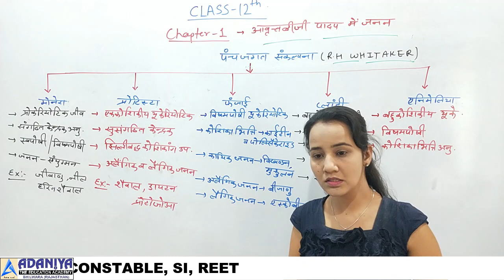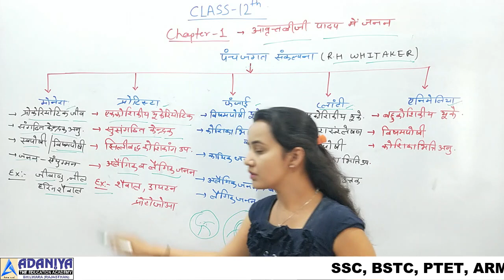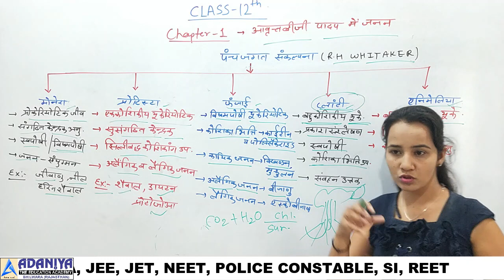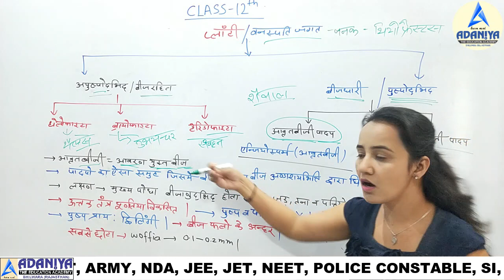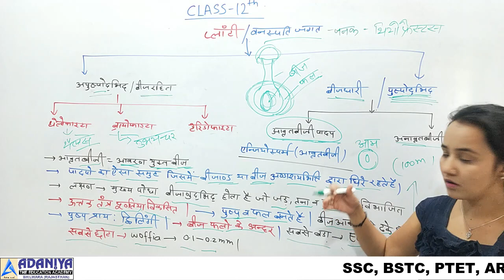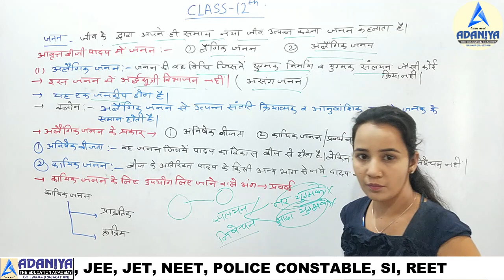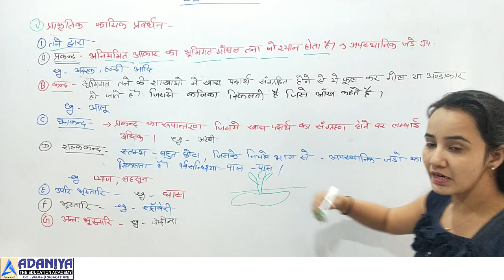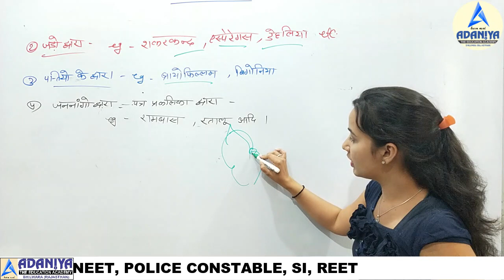12th Biology Reproduction in Angiospermic Plants Part-1 by Pushpa ma'am- Adaniya Education Asind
धन्यवाद !

Video Shoot, Edit & Uploaded By -
KUMAWAT DIGITAL